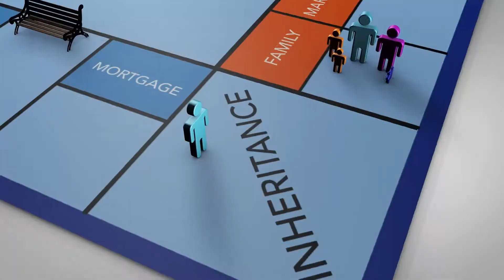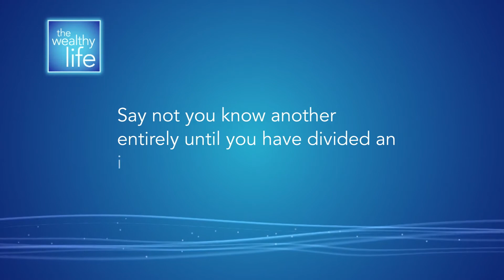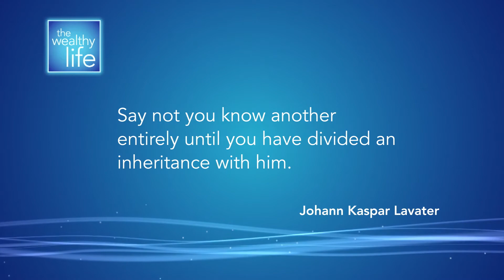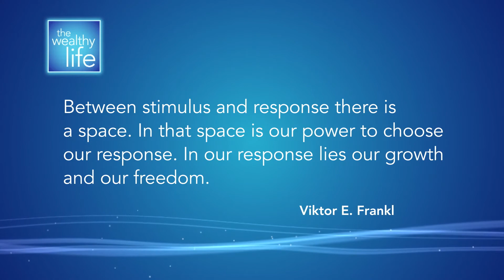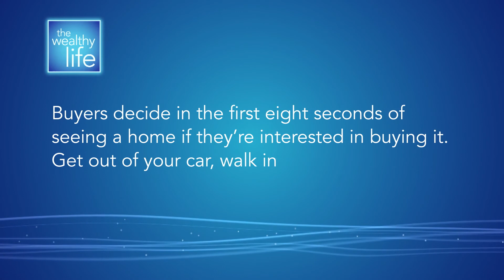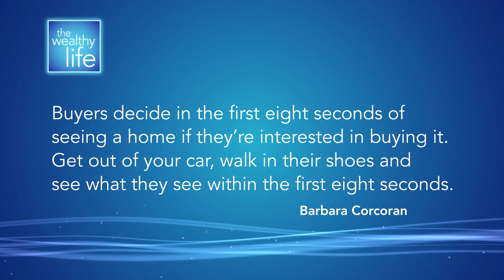Family Inclusion in Estate Planning, Finding Money, Top Dollar When Selling Your House, Credit Cards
Why should you include your family members in your estate planning decisions? Find out the importance of having these conversations with your family.

Do you want to learn how to find money you didn't know you had?
-Learn practical strategies to help you manage your money.
-Figure out where your money should be going.
-Discover the two types of Intentional Spending.

Selling your home? Learn how to get top dollar for your house.

Also in this episode, find out what type of credit card works best for you and your lifestyle. Curious to learn how to receive perks and benefits for spending your money? Tune in!

Guest Experts:
Jacqueline Knoblauch (Raymond James Ltd.)
Stephanie Winston-Holmes (CacheFlo)
Dean Innes (Sotheby's)